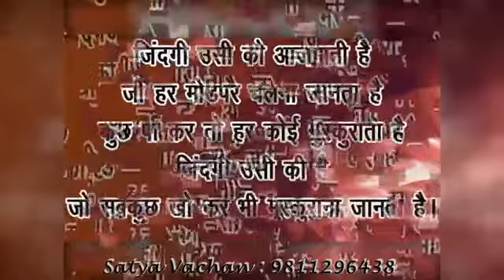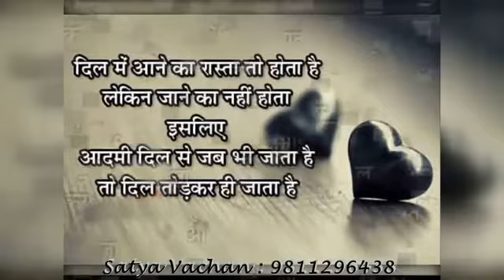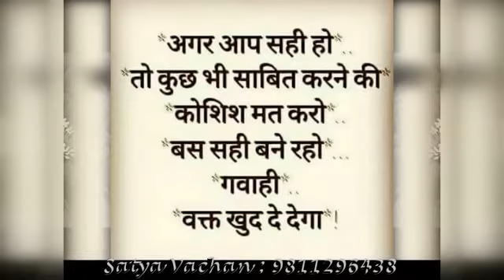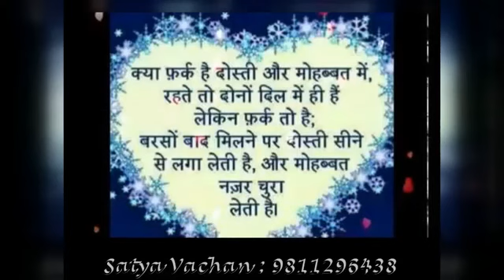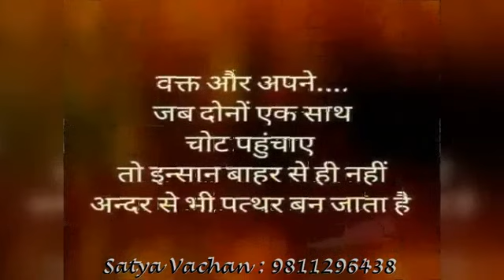ZAHID KHAN BADARPUR 6 July 2020